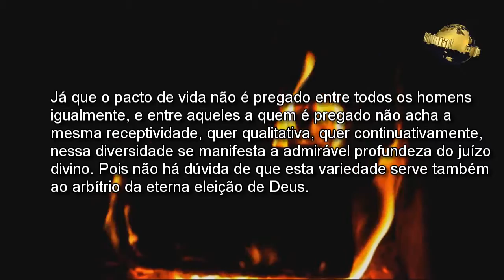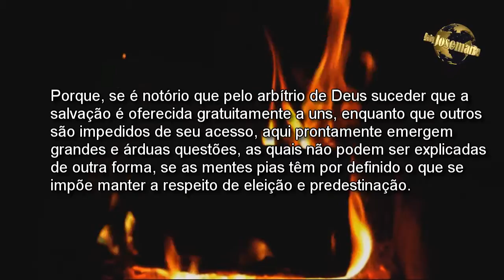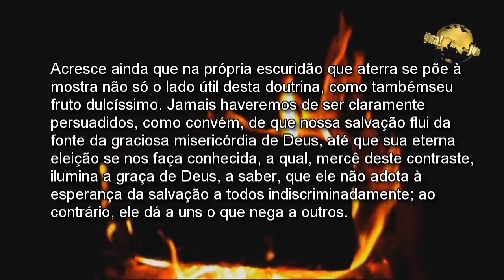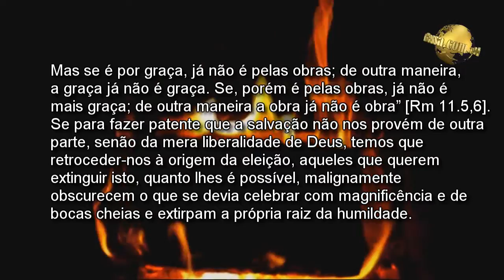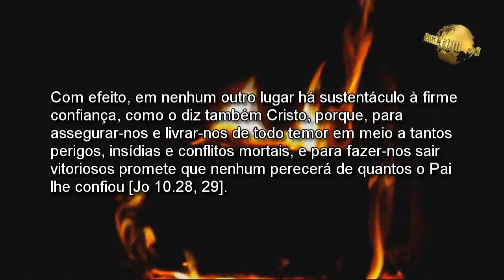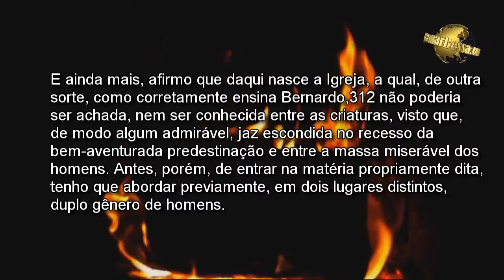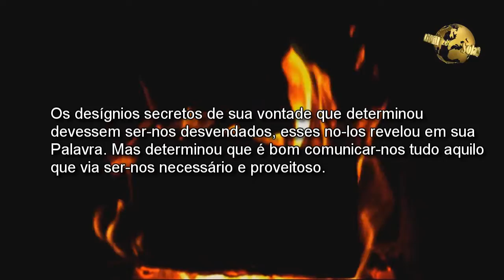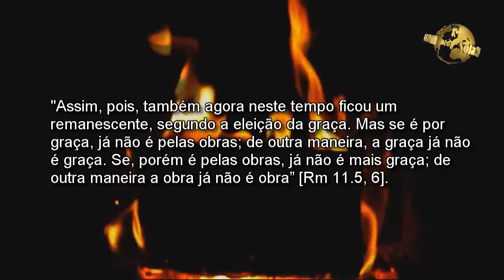Eleição e Predestinação - João Calvino (1509-1564)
Já que o pacto de vida não é pregado entre todos os homens igualmente, e entre aqueles a quem é pregado não acha a mesma receptividade, quer qualitativa, quer continuativamente, nessa diversidade se manifesta a admirável profundeza do juízo divino. Pois não há dúvida de que esta variedade serve também ao arbítrio da eterna eleição de Deus.